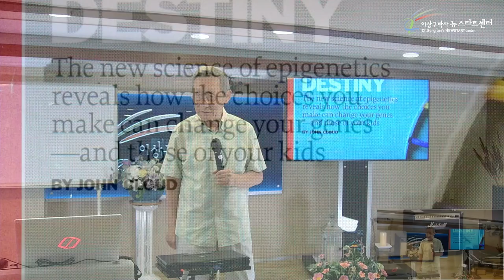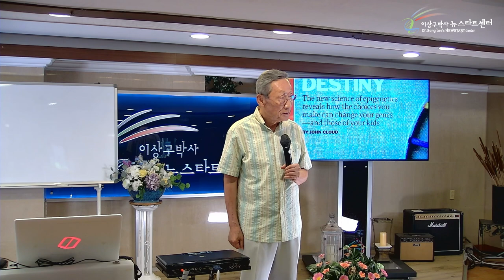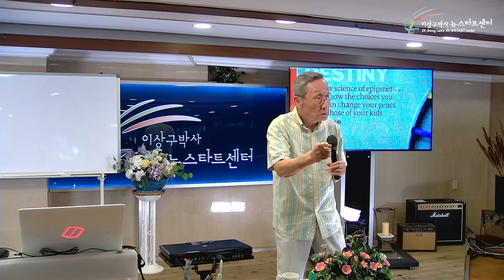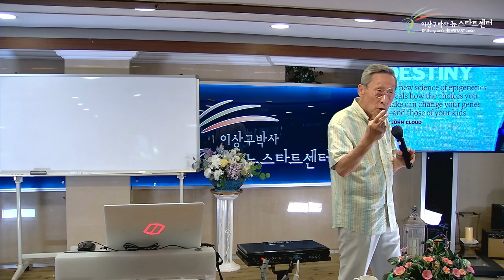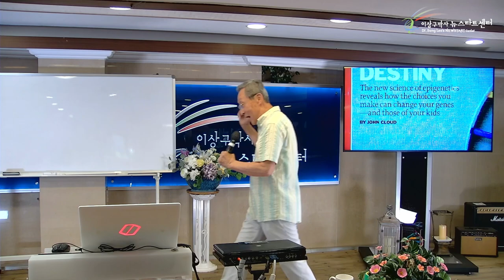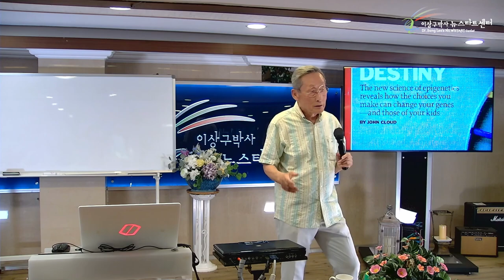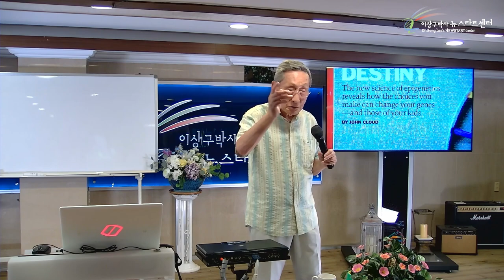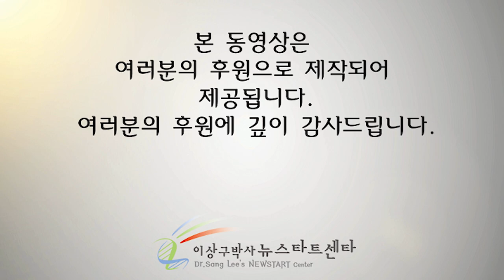[뉴스타트 건강강의 15강] 배 째라!